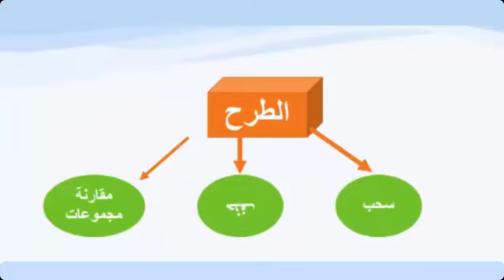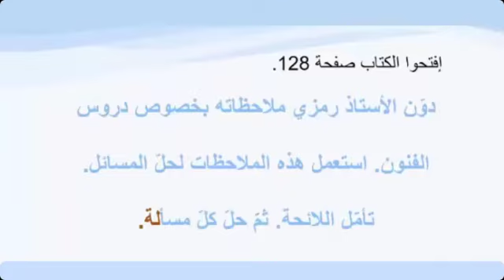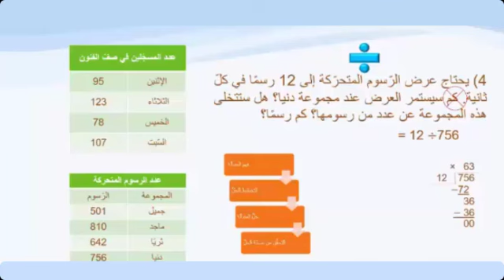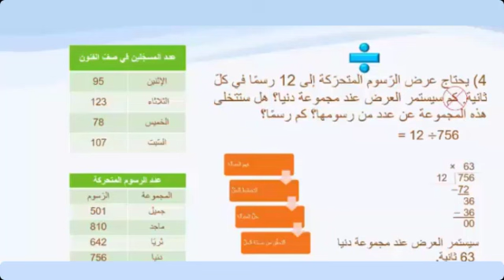Gr4 Ar Math القسمة على عدد من رقمين part5 20 21